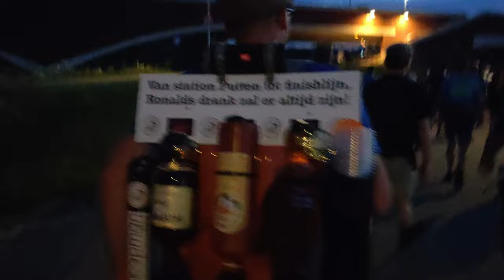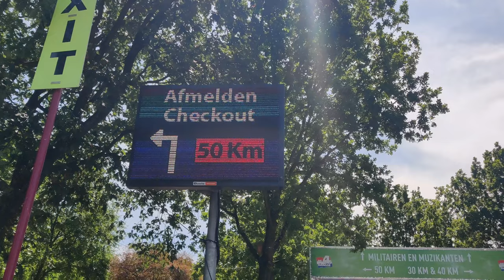Vierdaagse 2023 - Dag 1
De Nijmeegse Vierdaagse. We mogen weer! Het mooiste evenement van Nederland én het grootste wandelevenement ter wereld!

Beleef het unieke Vierdaagse gevoel mee in dit vlog.

Met vandaag: Blauwe Dinsdag! De Dag van Elst...